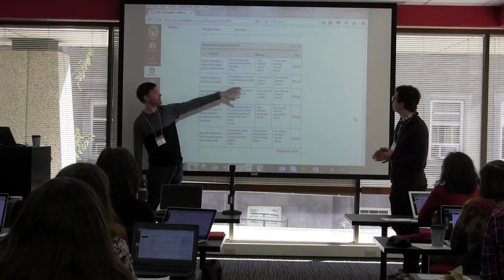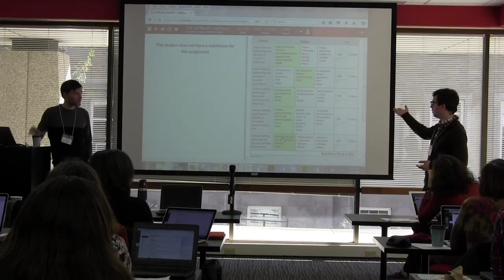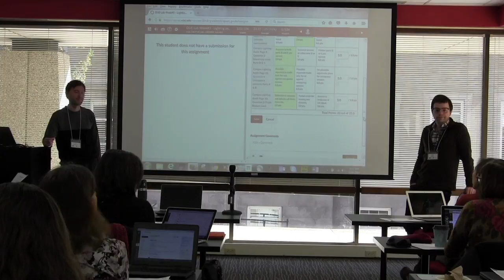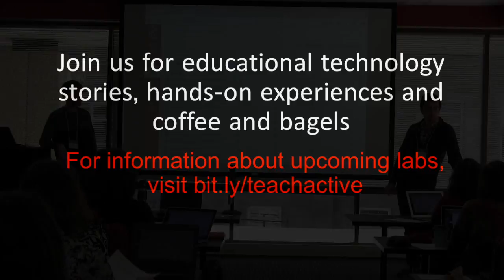[STORY] Grade Schemes with Cathy Middlecamp (March 10, 2017)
The March 10, 2017 Active Teaching Lab explored strategies for promoting and assessing discussions in Canvas. Cathy Middlecamp discussed how she handles lab report grading each semester using Canvas for her 4-credit environmental science course.